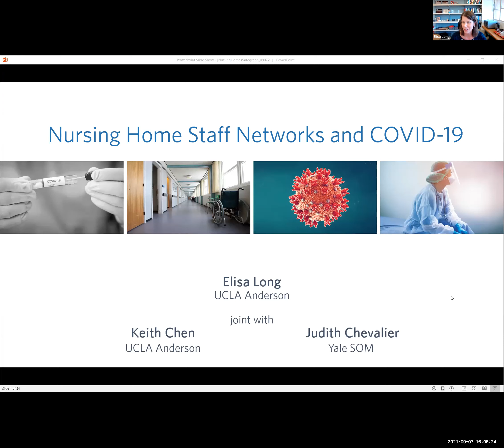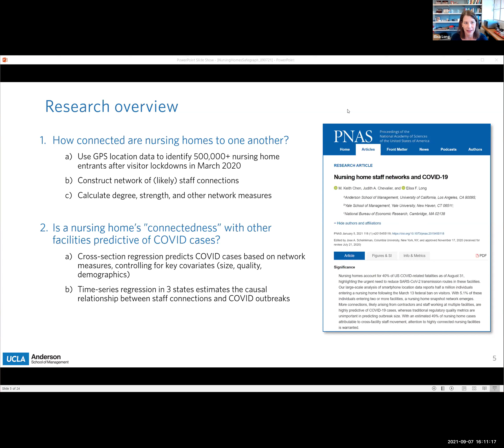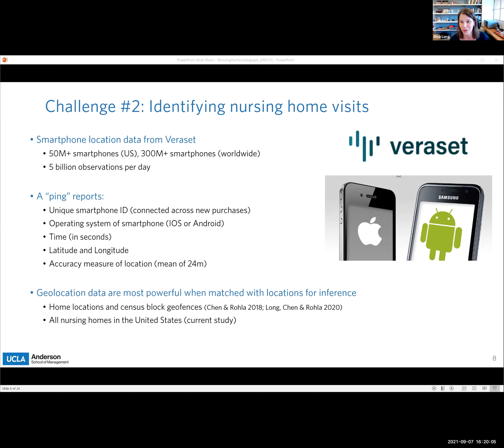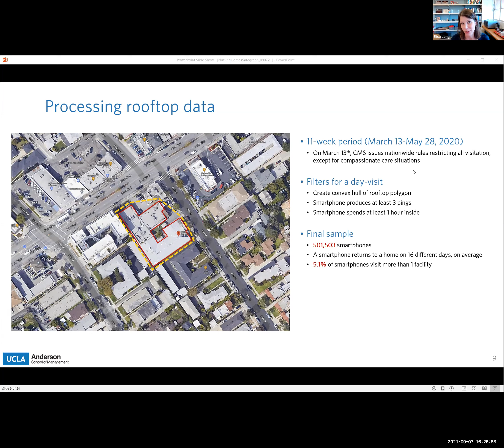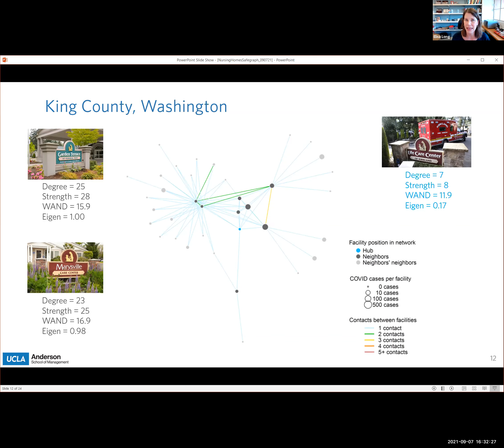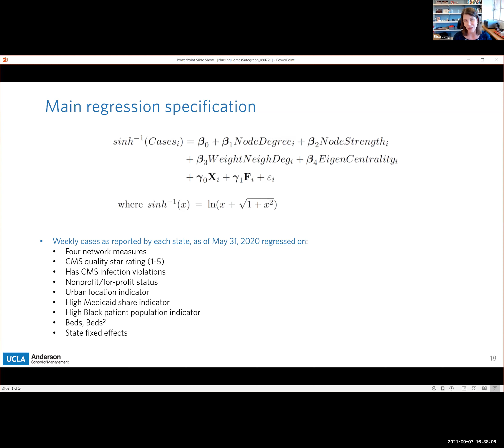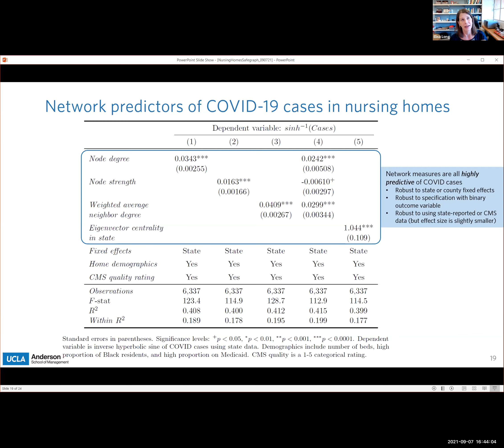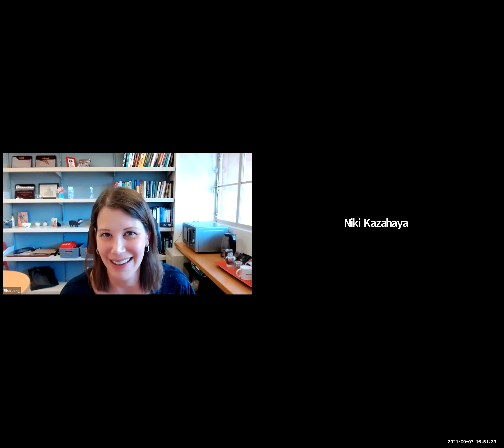SafeGraph Community: Chit Chat Research - Nursing Home Staff Networks and COVID-19